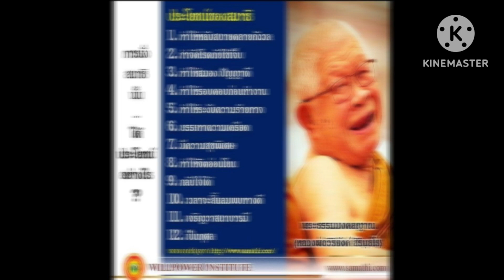สุขใจเมื่อได้เป็นศิษย์หลวงพ่อวิริยังค์ สิรินฺธโร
นักศึกษาวิชาครูสมาธิรุ่นที่48กำลังจะจบหลักสูตร มีความในใจอยากบอกและเชิญเพื่อนๆทุกเพศทุกวัยทุกสาขาอาชีพมาเรียนสมาธิเพื่อสะสมพลังจิตยกระดับคุณภาพชีวิตและสังคมด้วยความรักความเมตตา ความสามัคคีและให้อภัยซึ่งกันและกัน